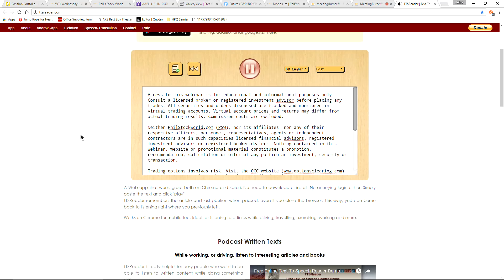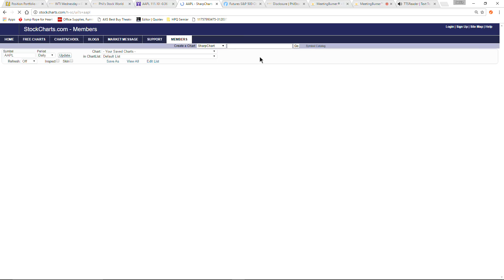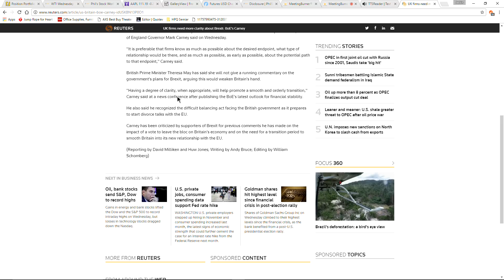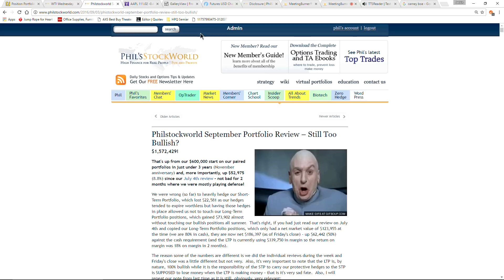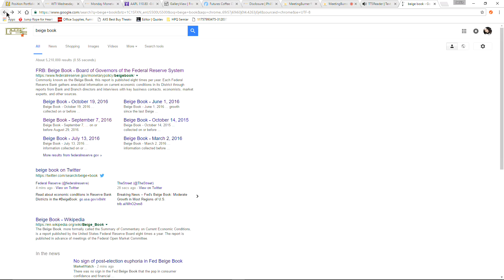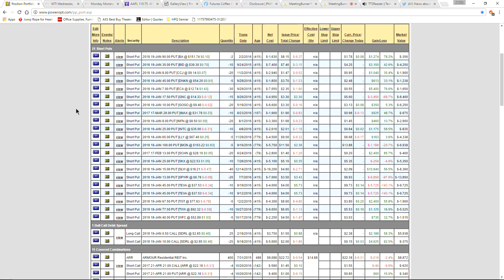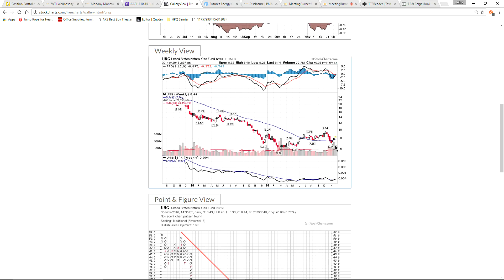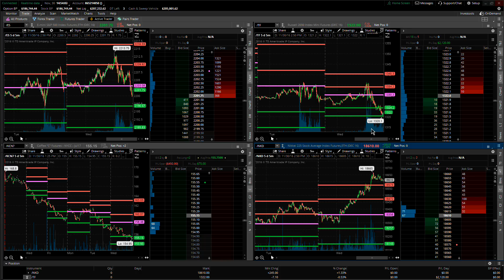PhilStockWorld.com Weekly Trading Webinar - 11-30-16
The LIVE stock and option trading and education webinar, hosted by Phil Davis of